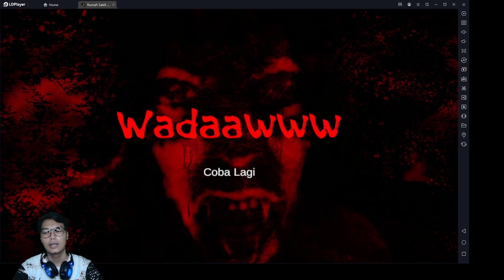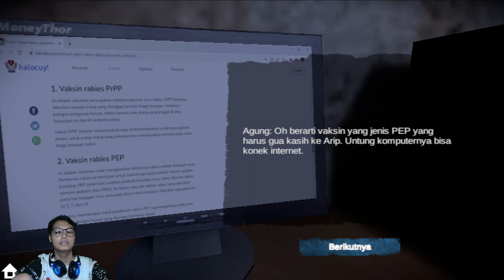KISAH AGUNG DAN ARIP BERLANJUT! Rumah Sakit Kematian